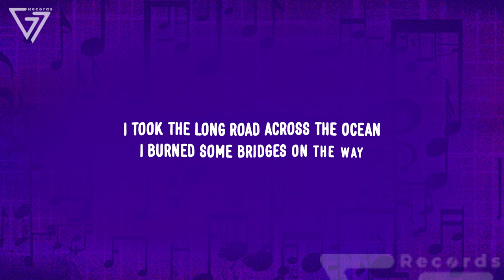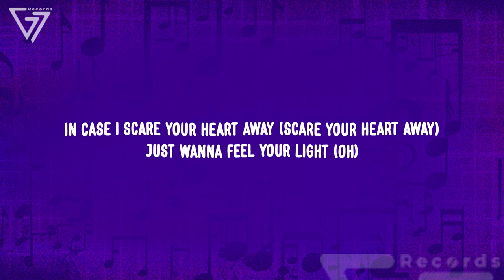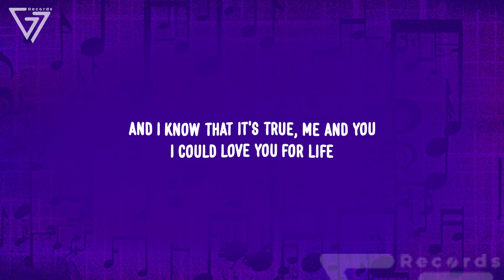Kygo - For Life (Lyrics) ft. Zak Abel, Nile Rodgers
Lyrics:

[Intro]
(I love you for life)

[Verse 1]
I took the long road across the ocean
I burned some bridges on the way
Feels like forever here in the moment
Just hope forever's here to stay

[Pre-Chorus]
Don't wanna say too much
Speak too soon
And scare your heart away
Just wanna feel your light
The fire inside
For the rest of all my days

[Chorus]
Lately, I just feel like
I can't get you out of my mind
I feel love for the first time
I could love you for life

[Drop]
I could love you for life, yeah

[Verse 2]
You came and found me
When I was hopeless (I was hopeless)
Right on the edge of givin' up (Hmm)
You understood me
And gave me focus
You're all that I could ever want

[Pre-Chorus]
Speak too soon
In case I scare your heart away (Scare your heart away)
Just wanna feel your light (Oh)
The fire inside

[Chorus]
Oh-oh, lately, I just feel like

Oh, I could love you for life